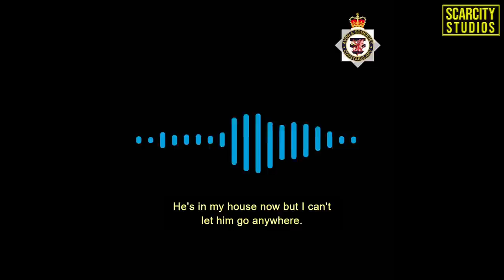Mother rings police on her son Joshua Delbono after murder confession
A man has been convicted of murder after a teenager was stabbed and died in Radstock last summer.

Joshua Delbono, 19, was found unanimously guilty today (Tuesday 11 April) by a jury at Bristol Crown Court of killing 16-year-old Charley Bates in July last year.

He was handed a life sentence and must serve a minimum of 21 years in prison.

Charley was fatally wounded by Delbono in a public car park, off The Street, in the centre of Radstock on Sunday 31 July.

The court was told two cars arrived in the car park – one of which Delbono was in – at about 6.40pm. Charley is said to have approached the other car and a confrontation has occurred involving him and the people who were in that vehicle. Delbono saw what was happening and after getting out the car he was in, went up to the group and stabbed Charley multiple times